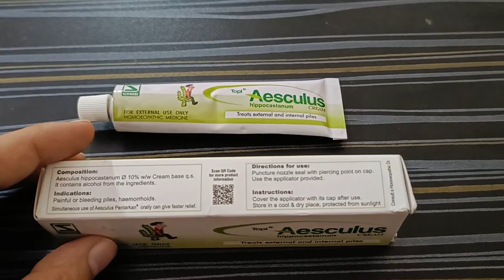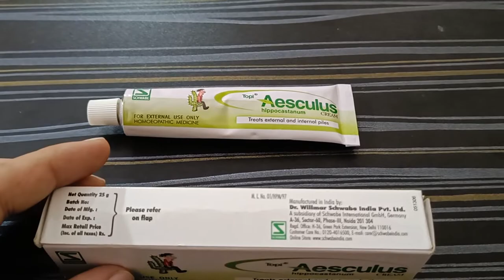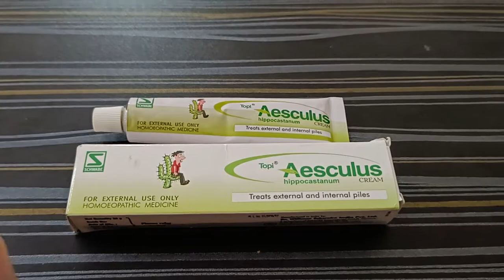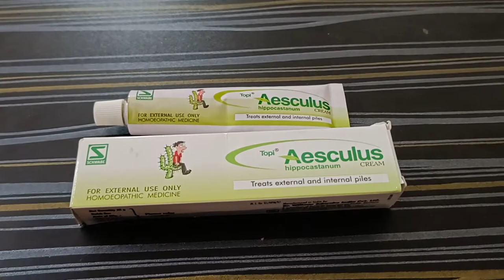Aesculus Cream Benefits, Uses, Sideeffects, Review, Price | Piles Hemorrhoids की होम्योपैथिक उपचार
Hemorrhoids or piles can be supported with Aesculus hippocastanum Cream.

The following are the main ingredients: • 10% Aesculus hippocastanum MT

The following are its main advantages: • Treats both internal and external piles; • Effective for both bleeding and non-bleeding haemorrhoids; • Alleviates the symptoms of haemorrhoids, including the back and rectum pain that is sharp and shooting;

Application of a thin layer of the cream to a thoroughly cleaned anus is recommended three to five times per day.
• Apply with an applicator inside.